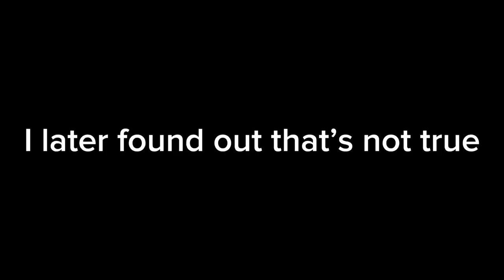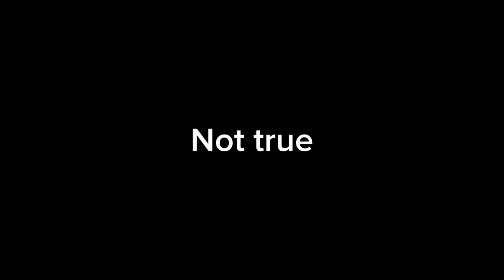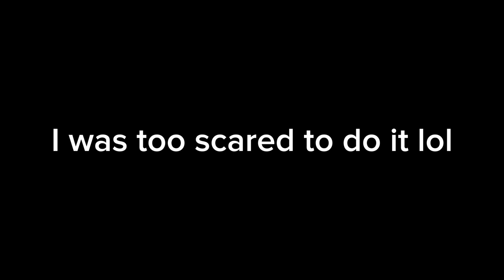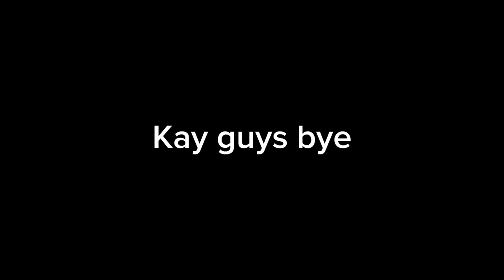I GOT BANNED IN GORILLA TAG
I got banned because of camping in mountains lol￼